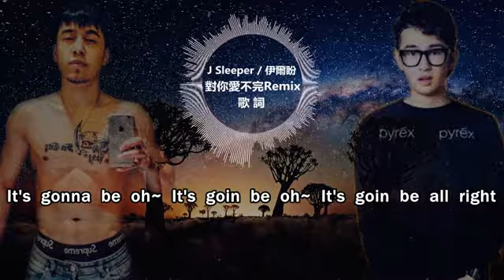J-Sleeper & 伊爾盼《對你愛不完Remix》高音質 / 動態歌詞版MV